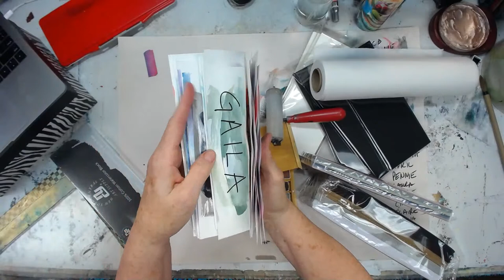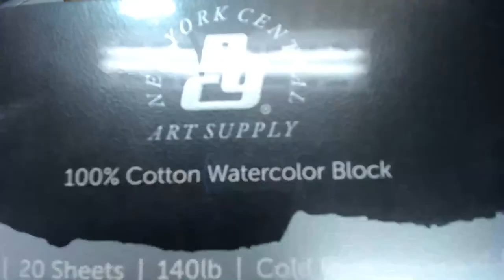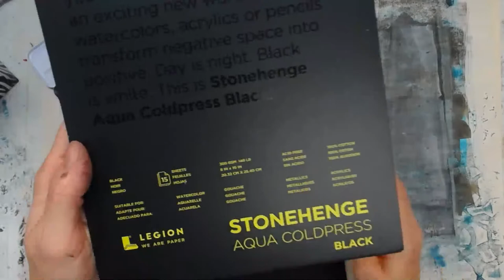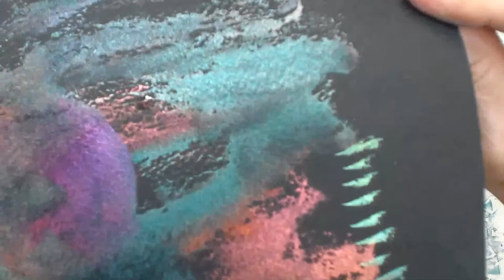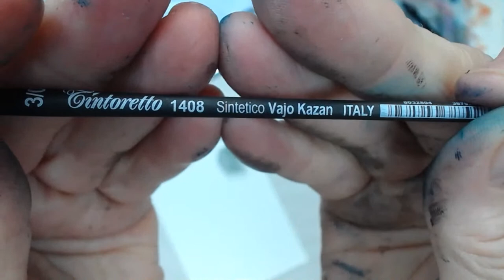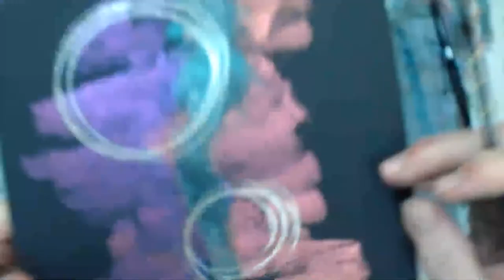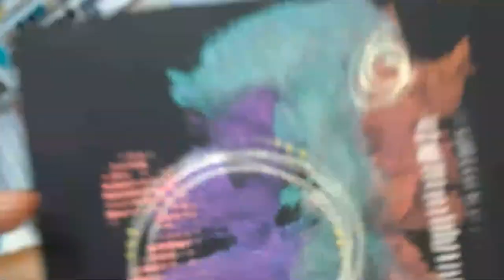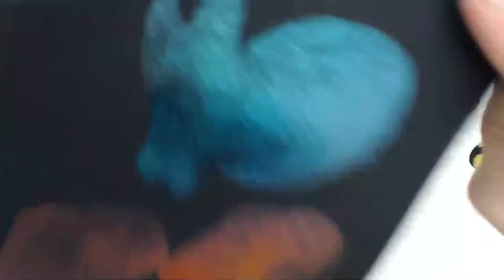New Paper on Gelli Plate & Watercolor Play -- Patti Tolley Parrish